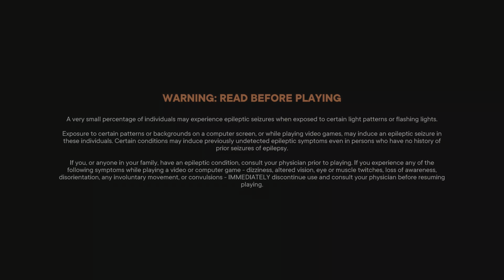Splitgate Day 343